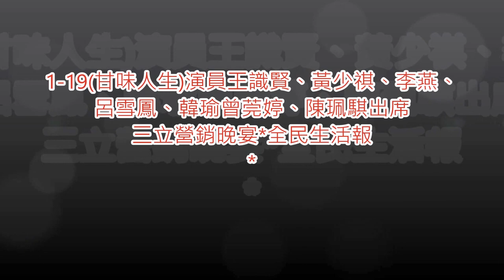甘味人生演員 李燕 王識賢 韓瑜 曾琬婷 黃少棋 陳珮琪出席三立營銷晚宴 全民新聞網